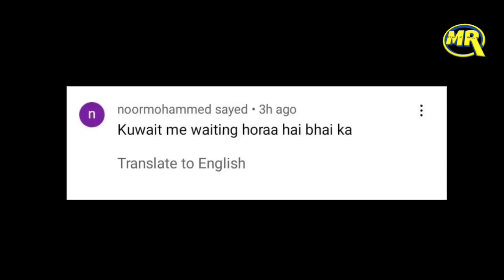sehab bhai video Haj ki yatra 🚶🚶 Paidal:👍